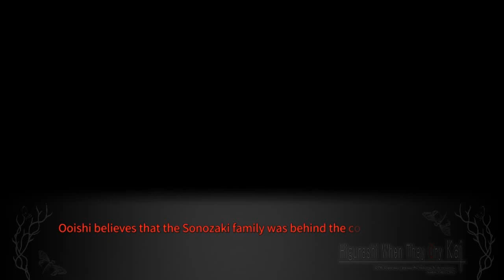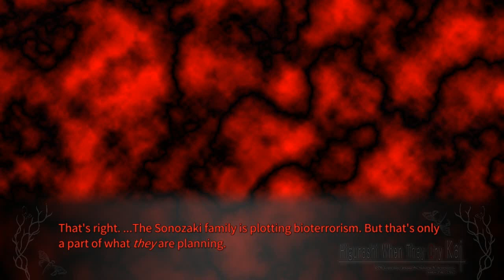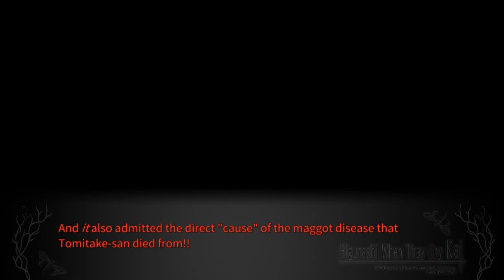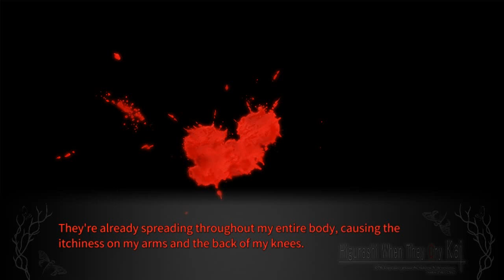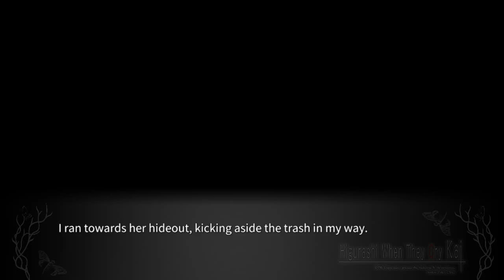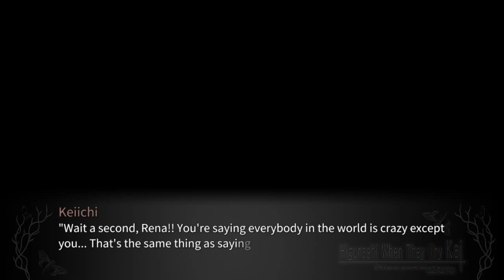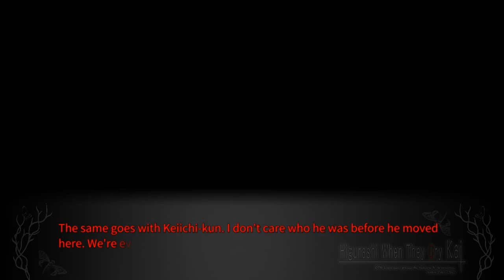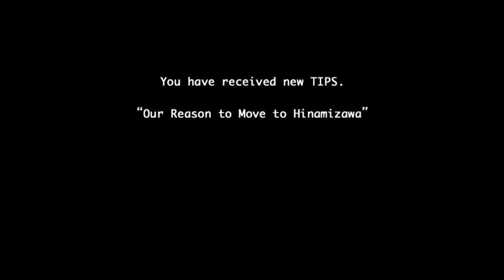TSUMIHOROBOSHI PT22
Steam-lambdadelto_34